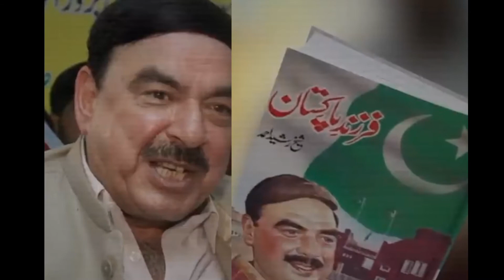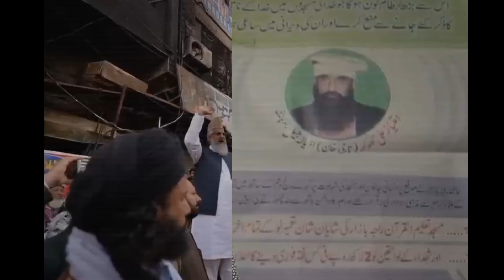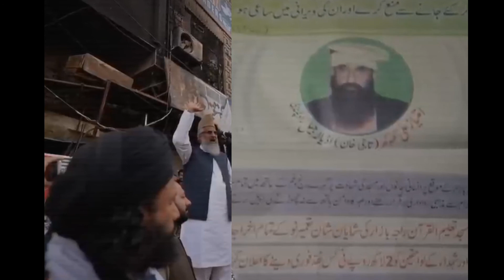Taji Khokhar Kon Tha | Who Was Taji Khokhar | Don Of Pakistan | Farrukh Khokhar Lifestyle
⏩Welcome to " URDU FUN TV "